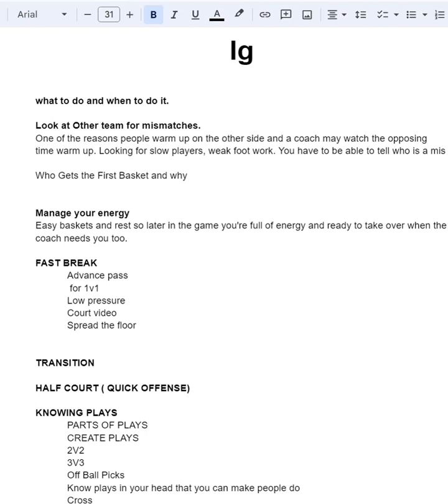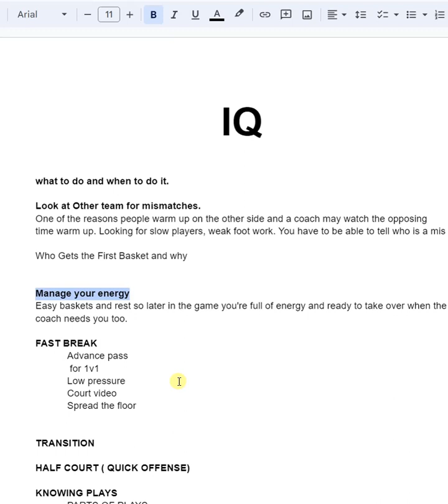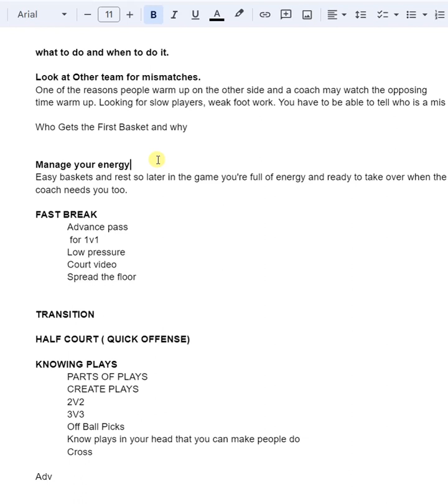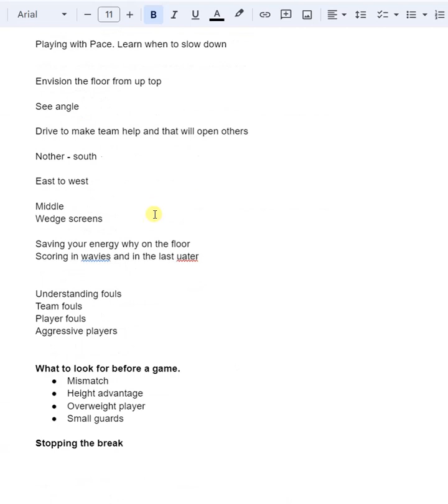Basketball IQ: Manage your energy